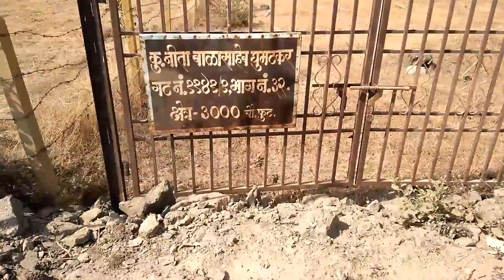Reserve. Set. Cabin. S4.genral.cabin.set.(205)